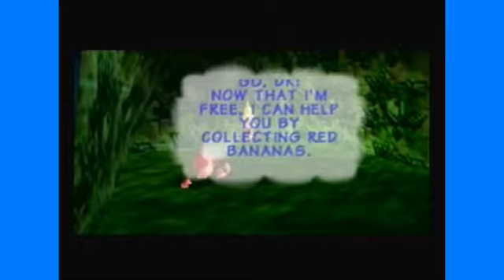Donkey Kong 64 #3 -Hannibal Cosplay- Game Sauce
I'm not Laurence Fishburne!